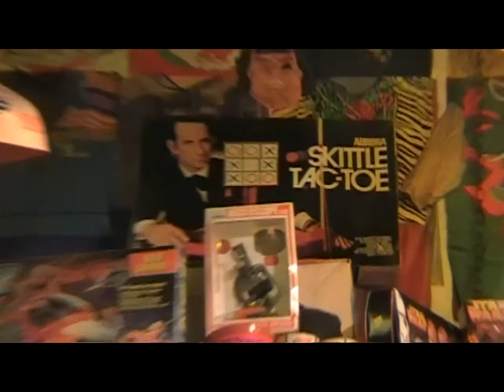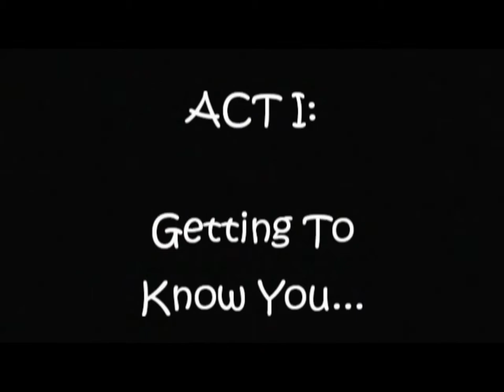The Comic Dr. Awkward. Southside 412 Pittsburgh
We stopped by The Rex Theater to chat with Tim Sedwick, AKA The Comic Dr. Awkward and check out his act. Rated "A" for awkward!